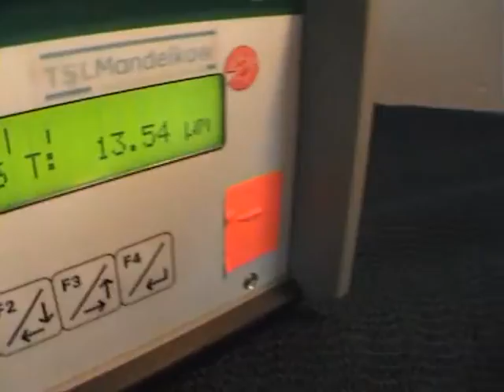Muster/sample Polycarbonate thinfilm measurement non contact 1 3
TSL-PCI Method